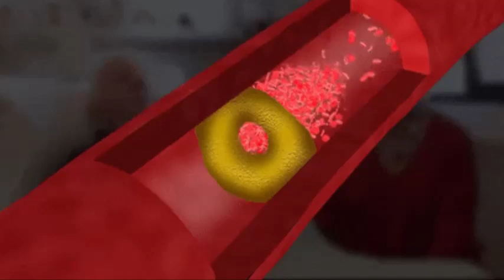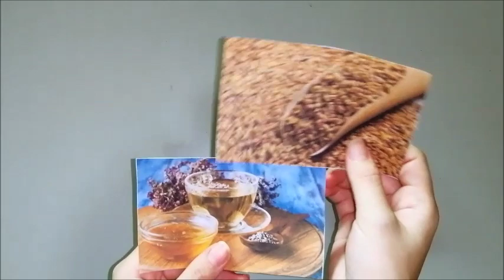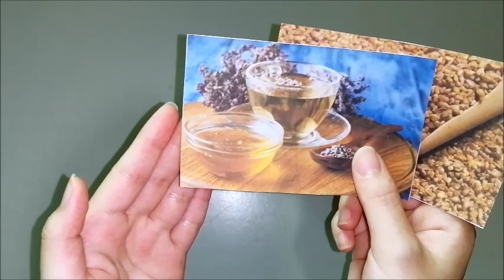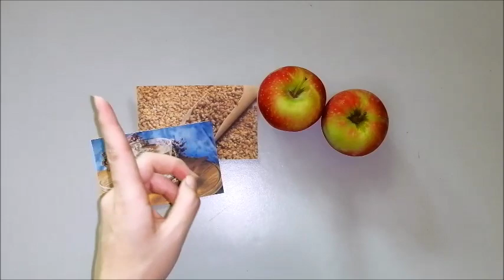血管裡面都是「油」，記住2個食療法，膽固醇降得又快又簡單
欢迎来到“保健养生 吃喝玩乐”频道，我们将会提供文字和语音文章，希望大家会多多支持和给予鼓励，让我们为大家带来更多更加精彩的视频。

透過影片与大家分享点点滴滴
希望大家喜欢 “保健养生 吃喝玩乐”！
喜歡我們的作品歡迎分享喔~
贊是一種鼓勵 分享是最好的支持
保健养生 吃喝玩乐與您分享，
祝您永远健康有活力~